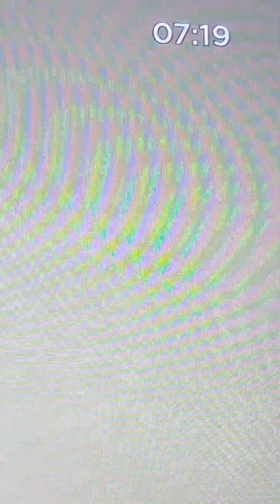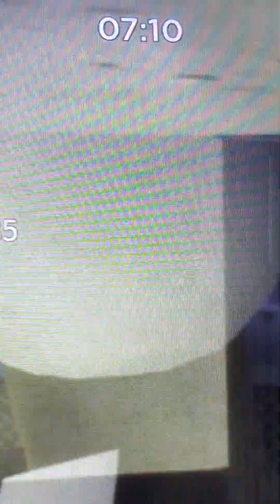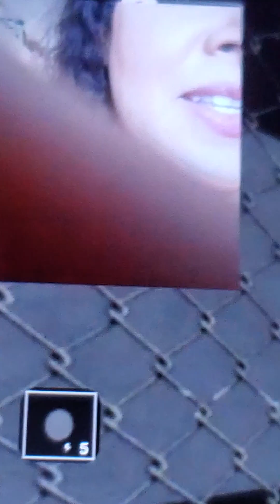Athena KP playing PIGGY with her mom part 6